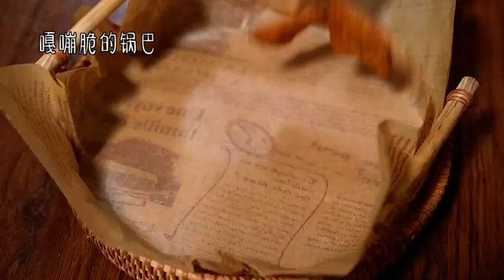Up to now there are still people who dont know how to cook jelly The same ratio is not good enough H